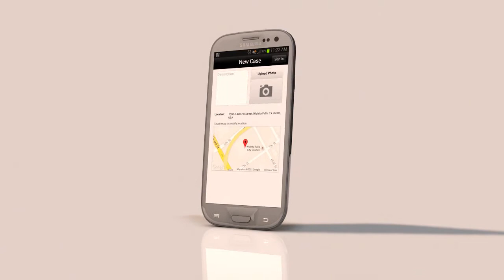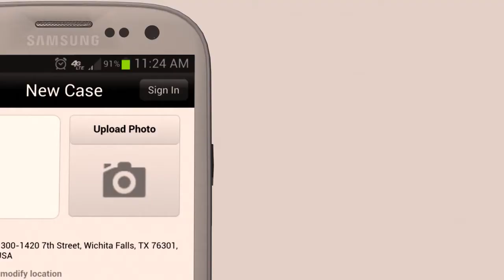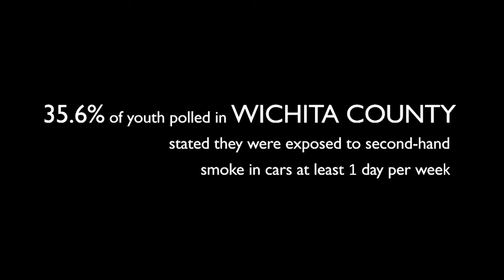That City Show #96 | DAV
On this week's episode, the gang talks to Joel Jimenez about Disabled American Veterans.